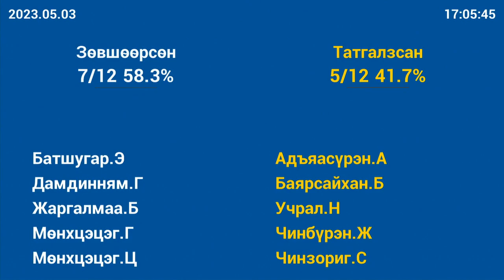Г.Дамдинням: Хууль батлагдсан өдрөөсөө хэрэгжээд явах нь салбартаа хэрэгтэй гэж үзэж байна